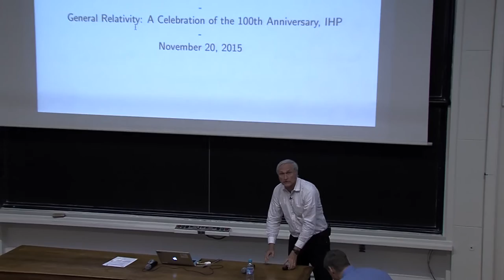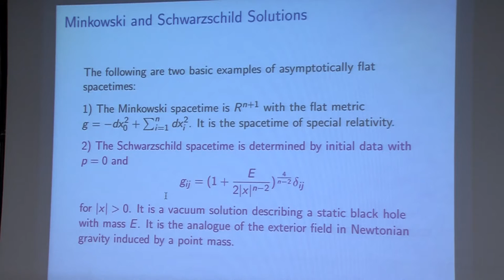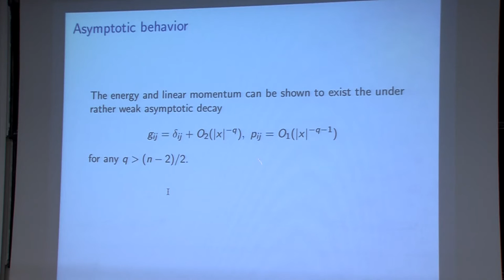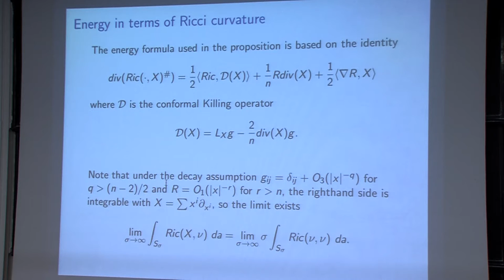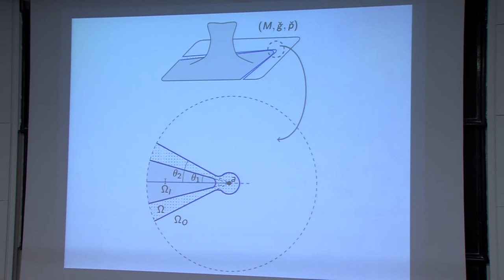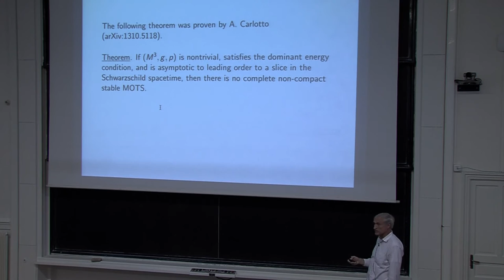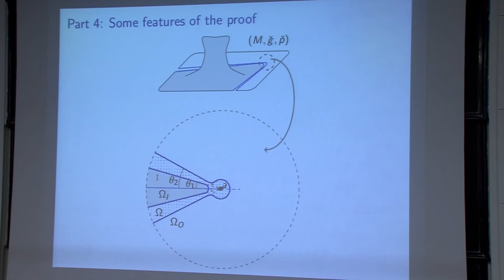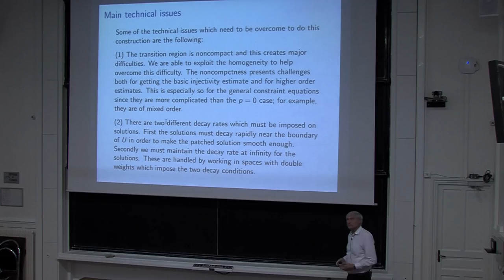20/11/2015 - Richard Schoen - Localizing Solutions of the Einstein Equations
Abstract. In general it is not possible to localize solutions of the Einstein equations since there are asymptotic conserved quantities such as the total mass which are nonzero for every nontrivial space-time. In this lecture we will describe work with A. Carlotto which achieves a localization in cones which is in a certain sense optimal. The construction leads to a superposition theorem for solutions of the Einstein vacuum equations in such a way that there is no interaction between the solutions for a fixed time. It also leads to some surprising new phenomena for the geometry of initial data sets.